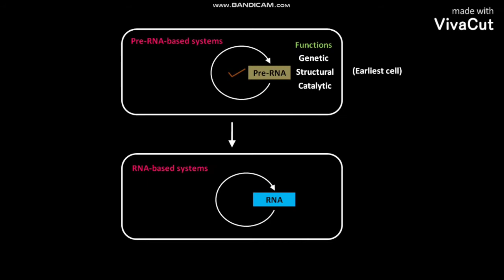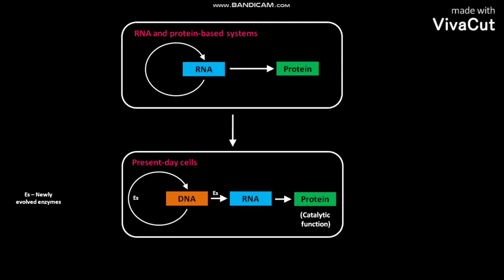RNA preceded DNA and proteins in evolution a hypothesis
In this video we have discussed about the hypothesis that RNA preceded DNA and proteins in evolution .